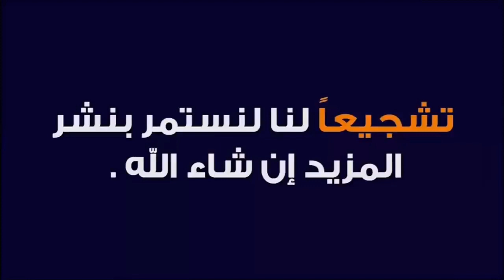خيرات موجودة في سوق جمعة كيسر نقدم لكم أتمنة تور كزاري وفرجة ممتعة بتاريخ13/8/2021